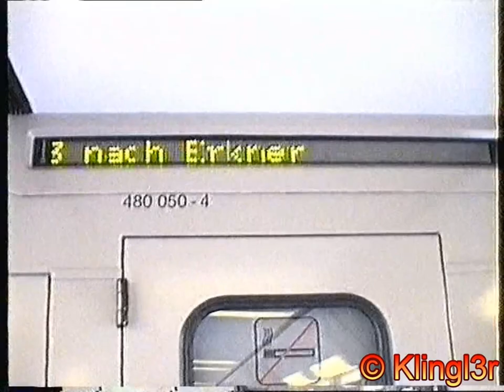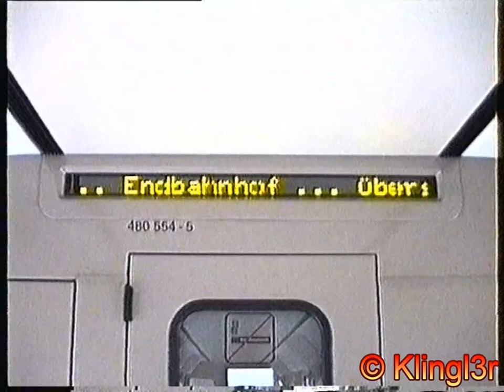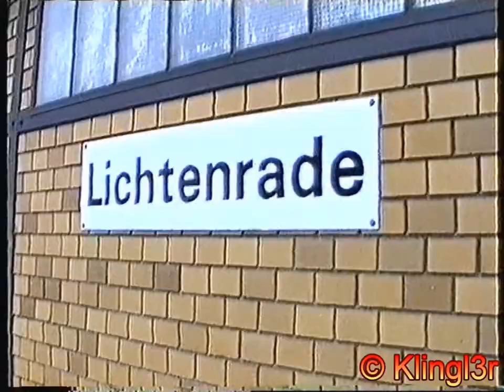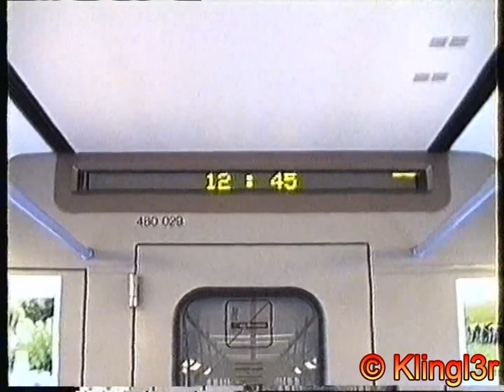S-Bahn Berlin - die Baureihe 480 1993 & 1994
Hier mal wieder ein paar Aufnahmen, die schon als historisch bezeichnet werden können. Anfang der 90er waren die 480er noch recht neu und original. Details wie das "Würmchen"-Muster der Sitze, die originalen Ansagen oder auch das originale BVG-Türschließwarnsignal kann man hier sehen.
Wo es bekannt war, wurden die Ortsangaben eingetragen.
Ein Teil der Szenen ist bereits online, hier nochmal in besserer Qualität - je nachdem, wie es möglich ist, denn die alten Hobbyfilmer-Medien waren insgesamt doch eher lausig. Aber was anderes gab es halt nicht.
This video shows the class 480 in the years 1993 and 1994, when it was rather new and original.